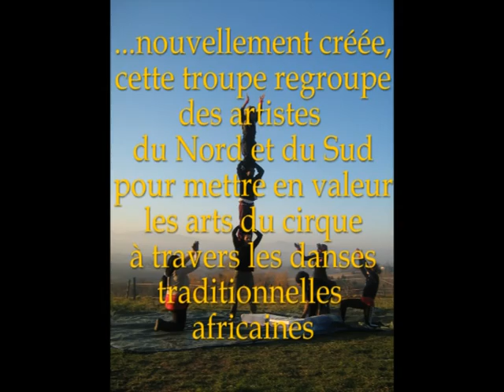Reboky tsumba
troupe de danse cirque danse traditionnelle et de spectacle de jongle dressage acrobatie.